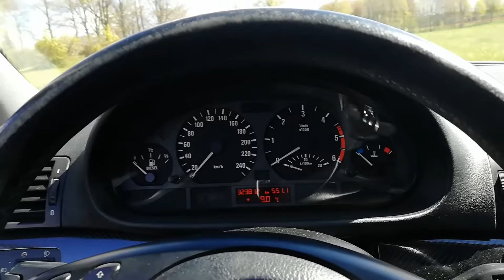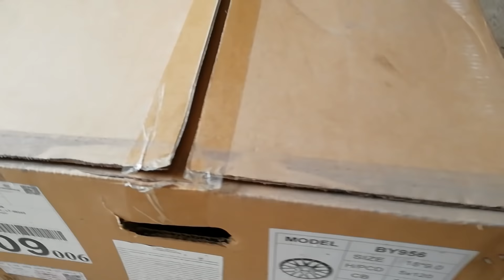Nauji Ratai ir Nupoliruotas Kėbulas! | BMW E46 #2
Pristatau jums dar vieną naują video! Jei patiko nepamirškite pasidalinti, bei paaukoti sekundę mygtuko 'Like' paspaudimui! Daugiau informacijos apie mane, bei naudojamą įrangą rasite žemiau :p.

Oho pasiekei pačią apačią, nepamiršk 'Like'! :p